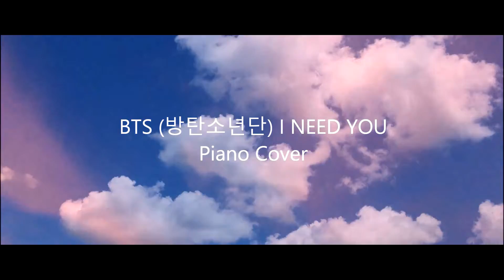BTS(방탄소년단) - I NEED U - Piano Cover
Hello everyone! I'm back with a BTS Piano Cover. BTS "I NEED U"  has become one of my favorite K-pop songs and I really like the M/V too. Jin's part about the blue sky is touching and is my favorite part in the song :) This song made me become a fan of BTS, I've been listening to their other songs and I really like their music. Some of my favorites are Boy in Luv, Just One Day, and For You. I'm happy i had a chance to cover I Need U, I'll try to do more Piano covers of the Bangtan Boys :D

Song: I NEED U
Piano & Arrangement done by me :D